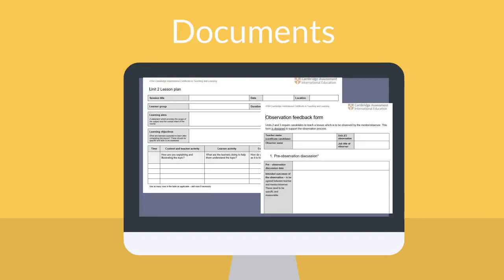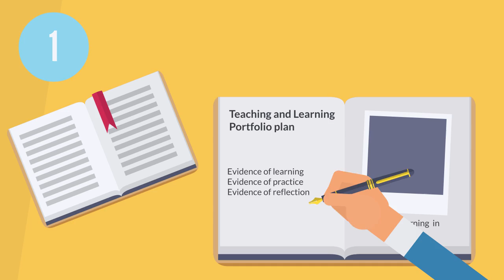Curating evidence through ePortfolios